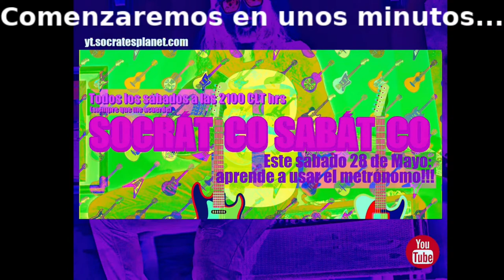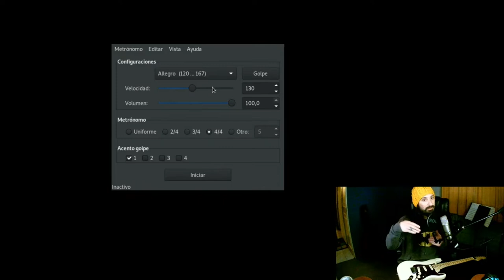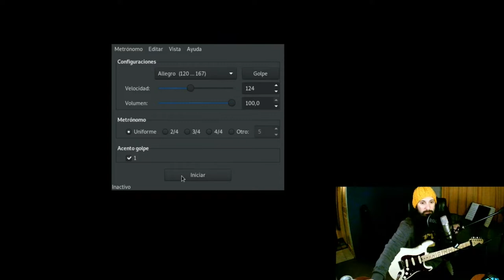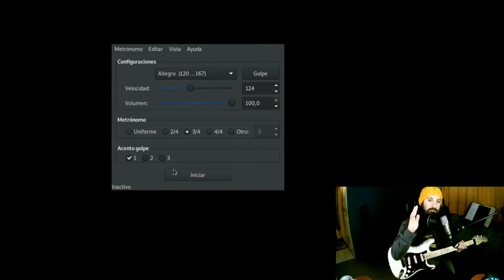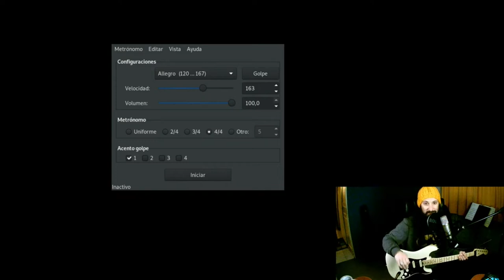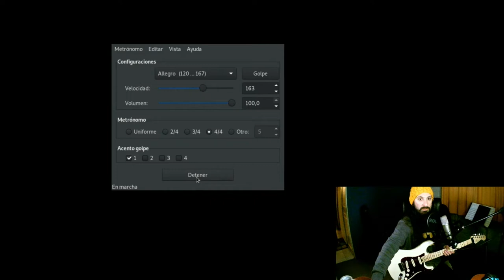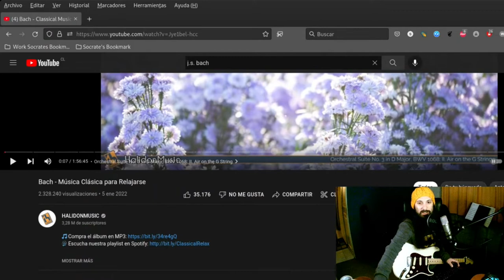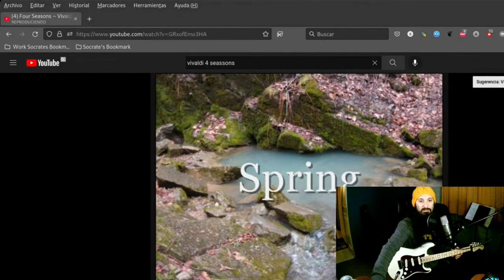Socrático Sabático 8: TE ENSEÑO a usar el METRÓNOMO!! 👍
En el episodio 8 Sócrates el Guitarrista les hablará sobre el metrónomo!